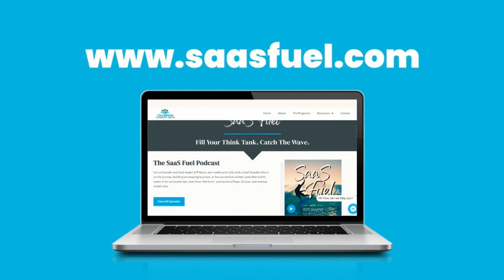From Zero to SaaS Hero: An Unfiltered Guide to Product-Led Triumph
In this episode of the SaaS Fuel podcast, Jeff engages with Wes Bush, renowned in the industry as the "product-led growth guy." Wes shares his wealth of expertise in product-led growth, shedding light on its effectiveness and impact on business growth.

The conversation covers topics such as understanding user needs, creating an irresistible offer, and streamlining the onboarding process to deliver value to users efficiently. They also delve into the core steps of successful and scalable product-led growth and the significance of pricing based on value metrics.

Join us as we explore valuable insights on driving growth and success in SaaS businesses with Wes Bush on SaaS Fuel!

Key Takeaways:
00:00 Request a demo to learn about our software.
05:08 Companies simplify processes and solve complex problems.
07:33 Consider vision and strategy for product-led success.
10:13 Understanding the user is crucial for successful apps.
16:22 Irresistible offer is crucial for business success.
18:59 "Using the bowling alley framework for onboarding."
21:27 Customize step to maximize user success.
24:53 Easy and fast pricing decision for customers.
27:37 Pricing based on message volume, and market fit.
31:15 Simplify tracking for core business metrics.
36:18 In product-led companies, hiring comes last.
38:50 Prioritizing process over hiring for problem-solving effectiveness.
41:12 Seamless orchestration of sales and support strategies.
44:06 Free training and system available at productled.com.

Tweetable Quotes:
"Understanding that user is paramount to really making this motion work because if you don't know who you're serving, chances are you're not gonna have, like, raving SaaS, where they're like, I love your app. Oh my goodness. Like, what would I do without this app?"— Wes Bush 00:10:23

 "You can get people to stack rank them in a survey of, like, okay, sort these by which one makes the most sense for you." — Wes Bush 00:27:59

"So once you find that the process component is all about, okay, how do we understand launch more high impact experiments to tackle this." — Wes Bush 00:33:15

"we're gonna see a lot more of that evolution of, like, where does SaaS, support, success, all kind of blend together? And we're gonna have a lot more kind of, like, low touch sales as well as still enterprise sales that's not going anywhere else." — Wes Bush 00:41:56

"I've seen a lot of companies that have been sales-led, a lot of product-led, both have been very successful, but crossing over seems to be a difficult thing for either side." — Jeff Mains 00:03:56

"I like the value metric. I think that makes a lot of sense. But, you know, if I look at a CRM and they're gonna charge me per contact, do I really wanna do that or would I rather pay per seat? I don't know." — Jeff Mains 00:25:41

"The best way for companies to get that feedback and keep that loop going so that the product experience, implementation, onboarding, activation, all of that keeps getting better and better." — Jeff Mains 00:42:23

SaaS Leadership Lessons:
1. Embrace Product-Led Growth: Understand the value of prioritizing product-led growth strategies, focusing on creating a product that sells itself and simplifying the pricing structure to make it easy for users to understand and pay.

2. Iterate and Improve: Continuously iterate and improve the product experience, keeping the feedback loop going to enhance various aspects such as implementation, onboarding, and activation.

3. Understand User Needs: Prioritize understanding user needs and questions before progressing to the next level, particularly in the context of beginner-level users, to deliver value efficiently.

4. Streamline Onboarding: Focus on creating an irresistible offer for businesses and streamline the onboarding process to guide users through the app and minimize steps for users to achieve their milestones.

5. Clarify the Vision: Clarify the overall vision and strategy of the business, as this is often overlooked and can lead to indecision, hindering growth and scalability.

6. Usage-Based Pricing: Consider usage-based pricing models as it can lead to better conversations with customers and increased growth, allowing for alignment with the value provided to customers.

7. Solve Bottlenecks Strategically: Identify and tackle bottlenecks, generate potential solutions, and launch targeted experiments to solve them quickly, involving the entire team, to drive growth and success in SaaS businesses.

8. Simplify Business Metrics: Simplify business metrics to focus on core drivers and accountabilities, which can help in aligning the team towards common goals and driving sustained growth.